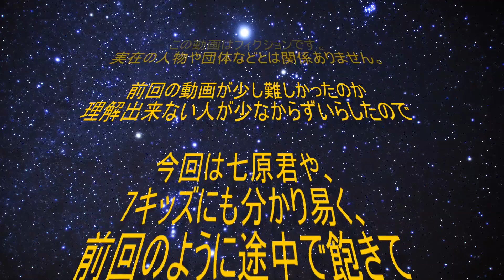七原ウォーズ-最後の警告-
撮影と編集に時間を掛けすぎて5日も空けてしまいました。
七原ウォーズエピソード3完結編
きっと冗談が通じない7キッズやこれをリアルと勘違いする人
沢山のコメントがくる予感

アビーTシャツ販売中！